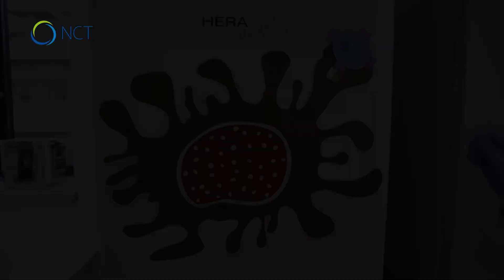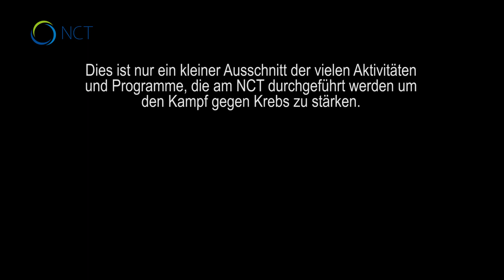2015 NCT-Film lang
Das NCT nimmt Krebs persönlich. Sehen Sie die vielen Facetten des NCT und wie das NCT den Krebs bekämpft. Ein Beitrag der NCT-Mitarbeiter zum Weltkrebstag!